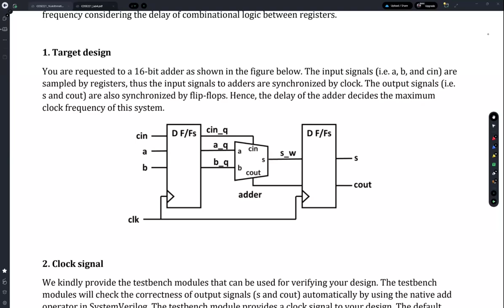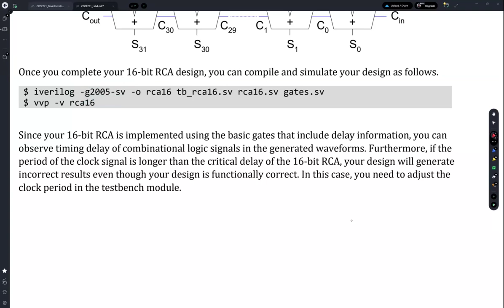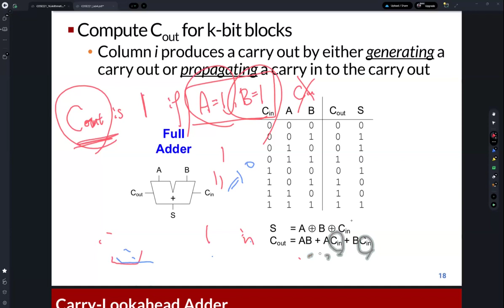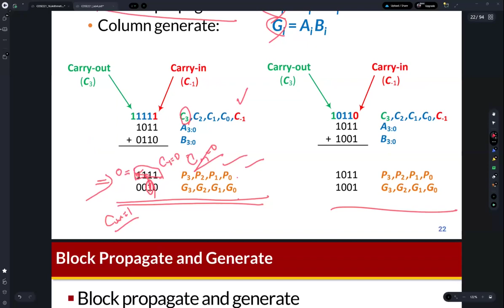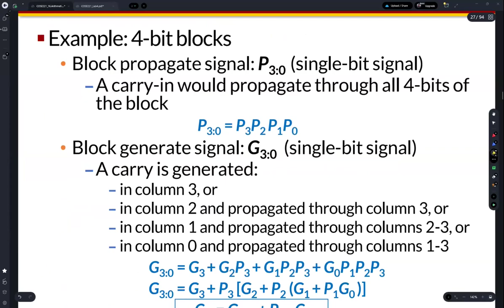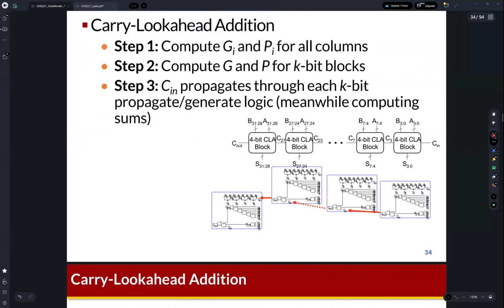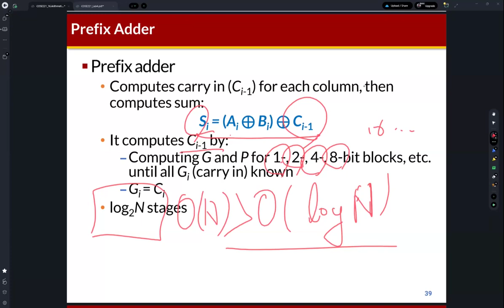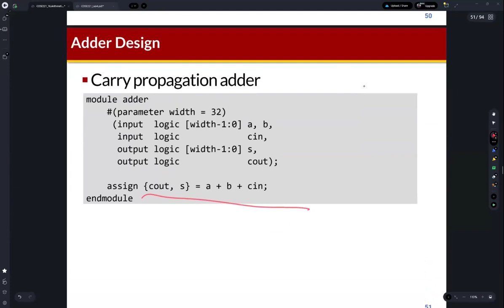COSE221 - Carry Lookahead Adder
Day 28 - Carry Lookahead Adder